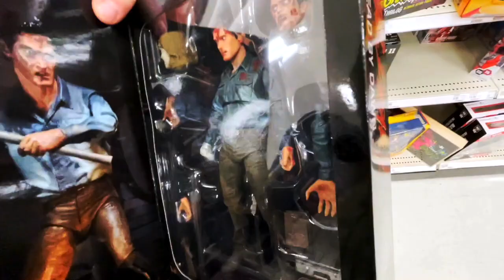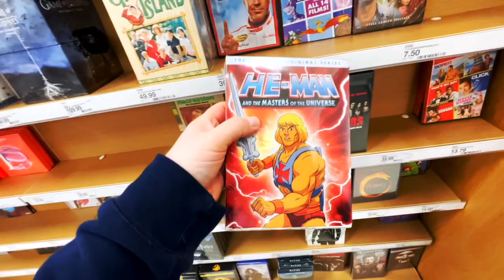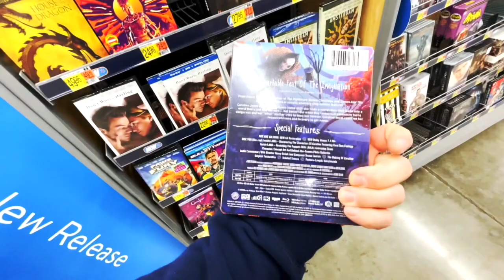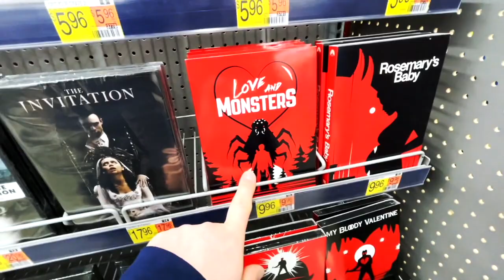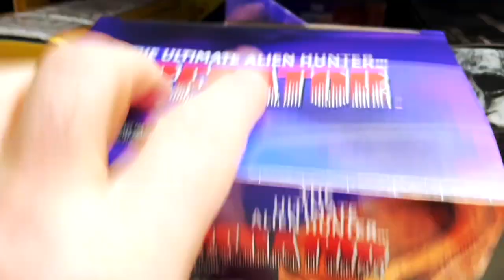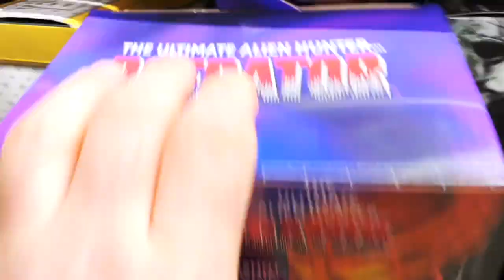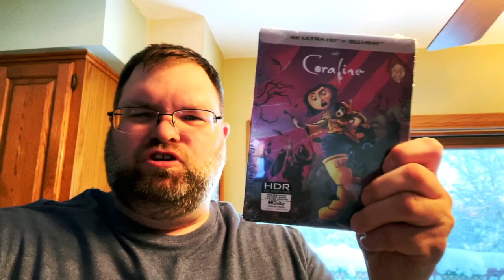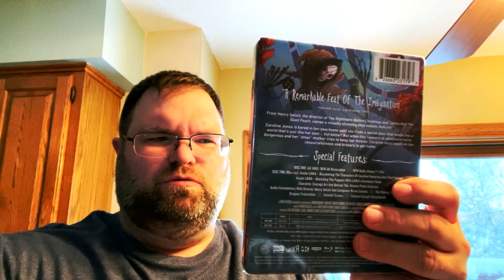FIRST NECA HUNTING OF 2023! | Good Finds!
This video is about My first necs hunt of 2023.